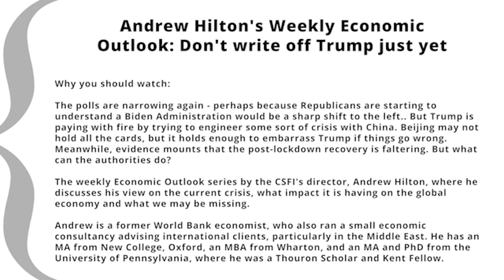CSFI Weekly Economic Outlook: Don't write off Trump just yet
Andrew Hilton's Weekly Economic Outlook: Don't write off Trump just yet...

Why you should watch: The polls are narrowing again - perhaps because Republicans are starting to understand a Biden Administration would be a sharp shift to the left. But Trump is playing with fire by trying to engineer some sort of crisis with China. Beijing may not hold all the cards, but it holds enough to embarrass Trump if things go wrong. Meanwhile, evidence mounts that the post-lockdown recovery is faltering. But what can the authorities do?

The weekly Economic Outlook series by the CSFI's director, Andrew Hilton, where he discusses his view on the current crisis, what impact it is having on the global economy and what we may be missing.